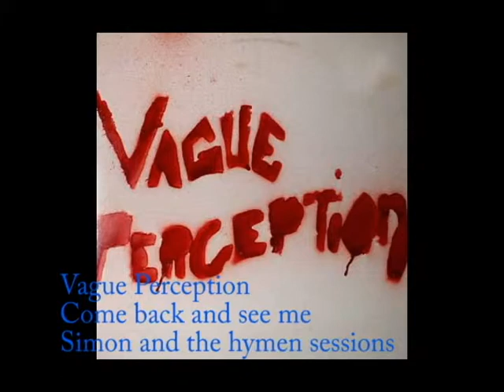come back and see me-Vague Perception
Simon Mitchell vocals